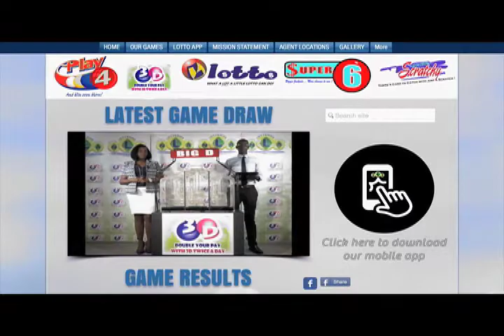NLA 3D MIDDAY DRAW OCT 30th 2017